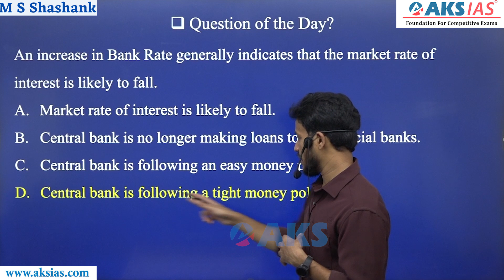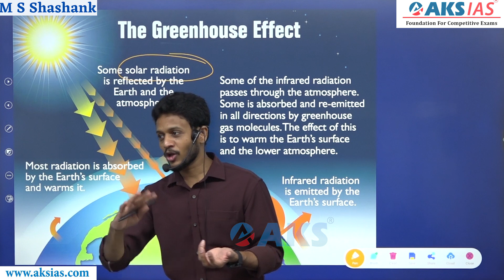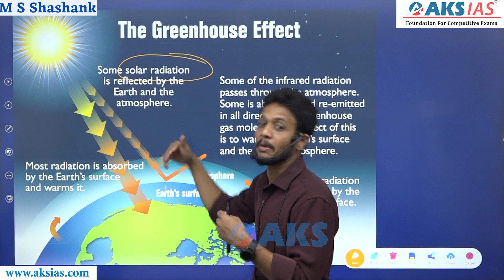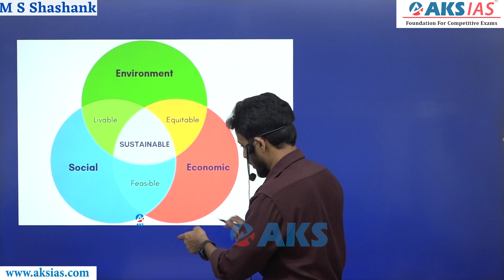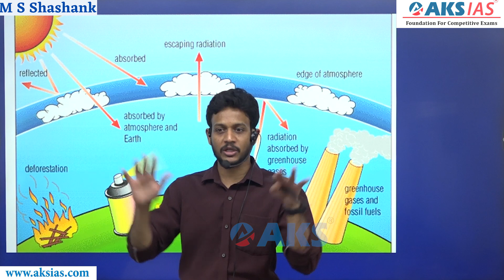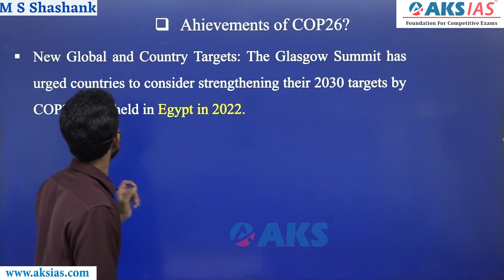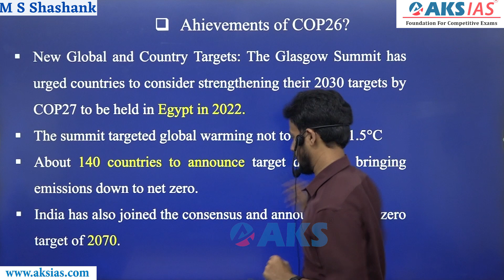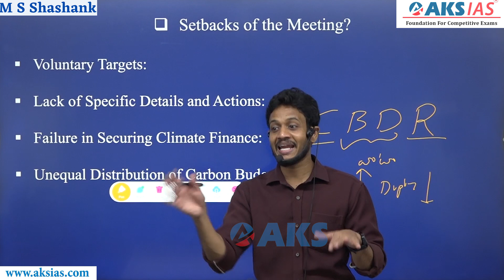COP- 26 సమావేశం by Mr.Bharath |UPSC|APPSC|TSPSC|AKS IAS